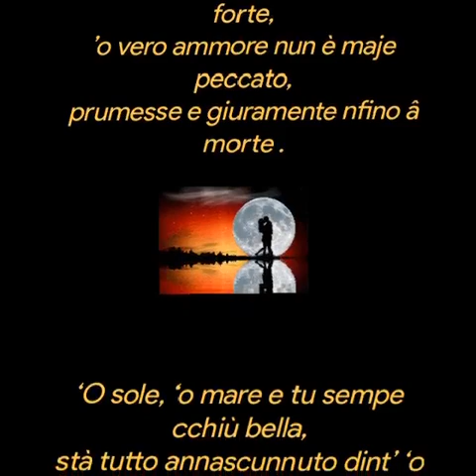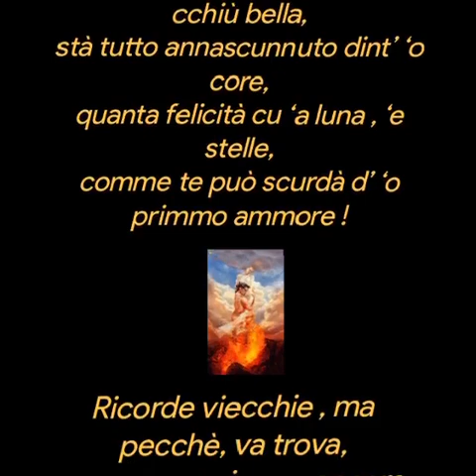‘E ricorde di Gennaro Sansone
‘E ricorde

di Gennaro Sansone

Diceno ca cchiù ‘o tiempo passa e cchiù ,
ricorde e nustalgia nun fanno male,
ma chesta, p’ ‘e ricorde ‘e giuventù,
p’ ‘ o primmo ammore, credo ca nun vale.

Pe’ tutta ‘a vita ‘o puorto dinte ‘e vvene .
Comme se po’ scurdà d’ ‘o primmo vaso,
‘e primme suonne, e chi ‘e vuluto bene ,
comme t’ ‘e può scurdà tutte ‘sti cose ?

Resate sott’ ‘o chiovere, abbracciate,
‘o scuro ‘e ‘nu purtone, forte forte,
’o vero ammore nun è maje peccato,
prumesse e giuramente nfino â morte .

‘O sole, ‘o mare e tu sempe cchiù bella,
stà tutto annascunnuto dint’ ‘o core,
quanta felicità cu ‘a luna , ‘e stelle,
comme te può scurdà d’ ‘o primmo ammore !

Ricorde viecchie , ma pecchè, va trova,
quanno ce pienze, ancora nun te pare,
ca so’ passate l’anne e sempe è nova
‘sta nustalgia e ‘stu sapore amare…